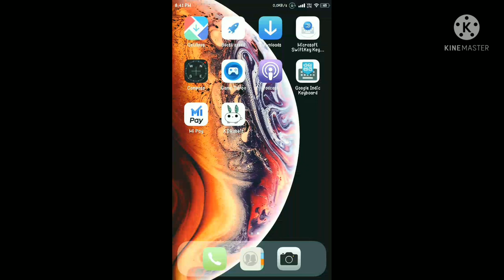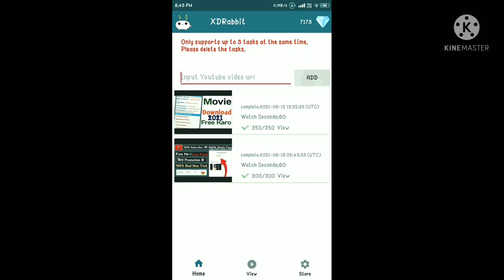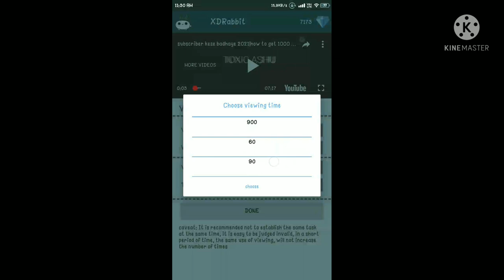How to increase views on YouTube|views keise badhaye|how to get more views on YouTube|1000 subscribe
your queries-

how to increase views on youtube hack
how to increase views on youtube video
how to increase views on youtube music video
how to increase views on youtube for free
how to increase views on youtube videos fast free
how to increase views on youtube in hindi
how to increase views on youtube channel
how to increase views on a youtube video
how to raise views on a youtube video
how to get more views on youtube app
how to increase likes and views on youtube
h
how to get a views on youtube
how to get a million views on youtube hack
how to increase views on youtube channel in hindi
how to increase views on your youtube channel
how to increase youtube views cheat
how to increase youtube views count
how can i increase views on my youtube channel
how to increase video views on youtube for free
how to get more views and subscribers on youtube gaming channel
how to get get more views on youtube
how to increase views on youtube hindi
how to get 1 million views on youtube in just 3 days
how to grow subscribers and increase video views on youtube michael shut
how to increase views on new youtube channel
how to get more views on youtube new
how to increase the number of views on youtube video
how to change number of views on youtube
how to get more views on youtube in 2020 (new strategy)
how to increase views of youtube video
how to get organic views on youtube
how to get millions of views on youtube
how to increase number of views on youtube
how to get paid views on youtube
how to get more views on youtube without paying
how to change views on youtube from lakhs to millions
how to get more views on youtube using tags
how to get more views on youtube urdu
how to get views on youtube fast in urdu
how to increase the views in youtube using python script
how to increase youtube views using chrome
how to increase youtube video views free software
how to increase youtube views viral
how to get more views on youtube with tags
how to get more views on youtube with hashtags
how can we increase views on youtube
how we get views on youtube
how to get views on your first youtube video